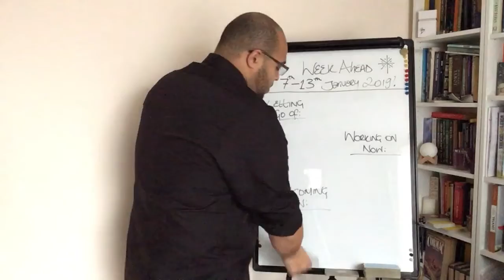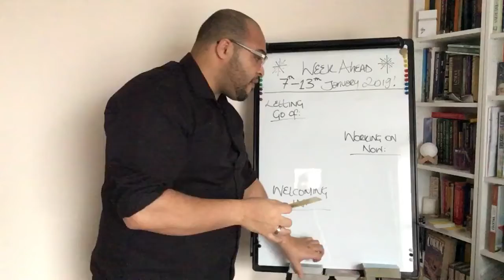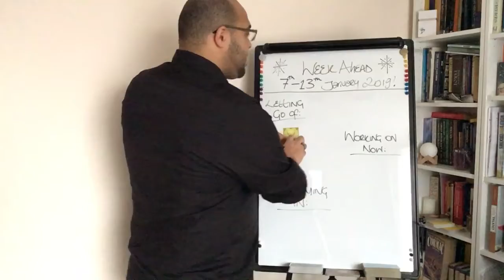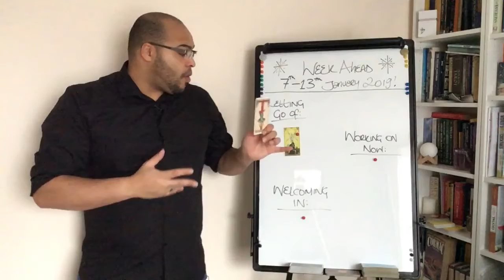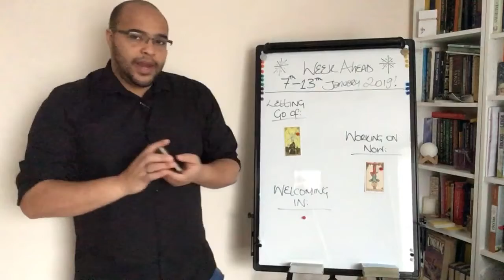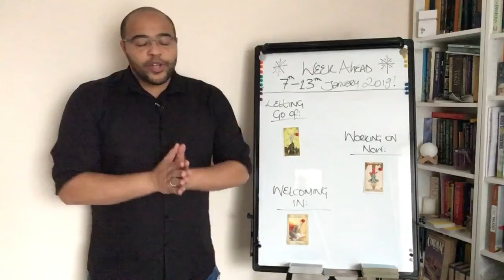Aries Weekly Tarot Reading: 7th-13th January 2019 !!